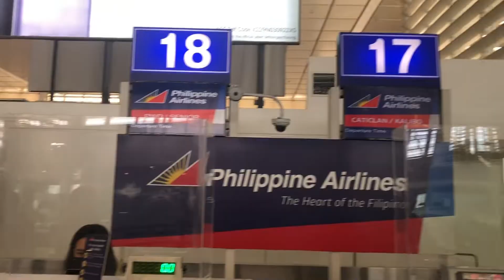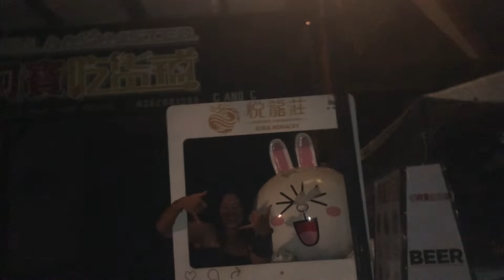Chapter 11: Barda in Bora (Budgeted version lol)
What happens in bora, stays in Bora pero here are some clips na I can share with you!